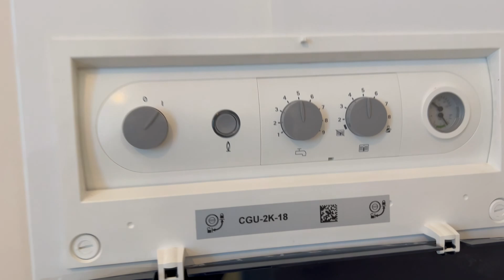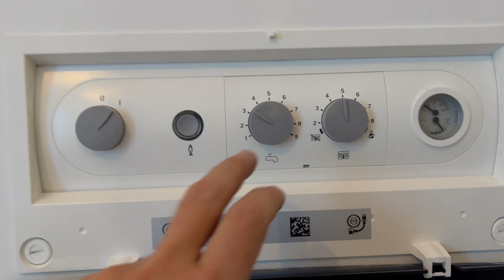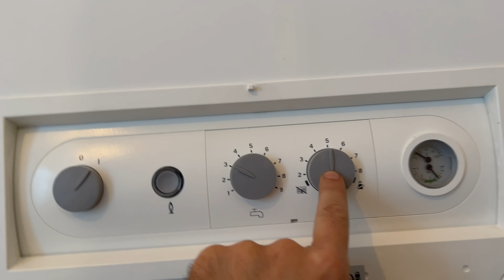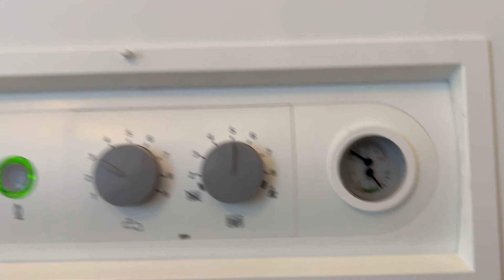Wolf CGU-2K-18 Gastherme richtig bedienen – Schritt-für-Schritt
In diesem Video erkläre ich Ihnen Schritt für Schritt die Bedienung der Wolf CGU-2K-18 Gastherme. Wenn Sie sich fragen, wie Sie Ihre Heizung richtig einstellen, sind Sie hier genau richtig!

Dieses Video richtet sich an alle, die ihre Wolf-Gastherme besser verstehen möchten – klar und ohne komplizierte Fachbegriffe erklärt.

📽️ Das erfahren Sie im Video
Wie Sie die Temperatur korrekt einstellen
Was die wichtigsten Symbole auf dem Display bedeuten
Tipps zum energiesparenden Betrieb
Häufige Bedienfehler und wie Sie diese vermeiden

Hier dreht sich alles um die Bedienung, Wartung und Fehlerbehebung von Gasthermen – verständlich erklärt, direkt aus dem Alltag eines Installateurs.

🌐 Mehr erfahren auf meiner Webseite
Mehr Tipps, FAQs und Infos zu meinem Service finden Sie auf meiner Webseite

📩 Fragen oder Kommentare
Noch Fragen? Schreiben Sie es gerne unten in die Kommentare! Ich freue mich über Ihr Feedback und neue Themenwünsche.